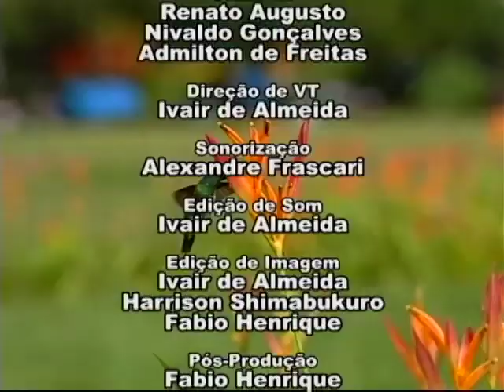A Causa Psíquica das Doenças Orgânicas - TV Homem Universal 13 - Bloco 4